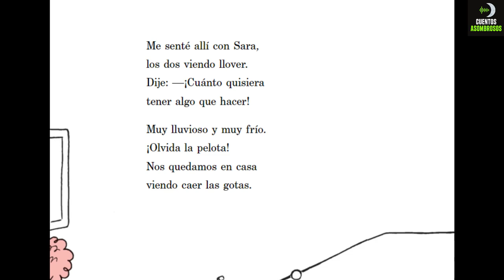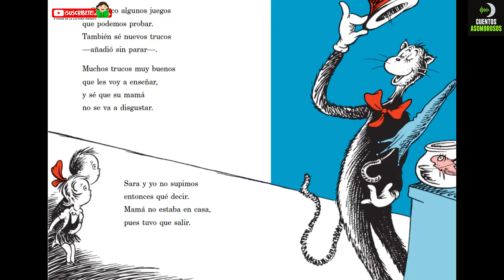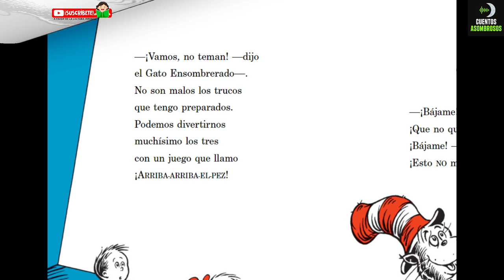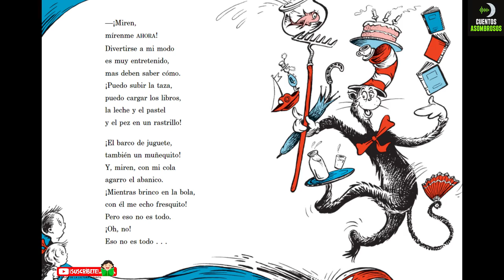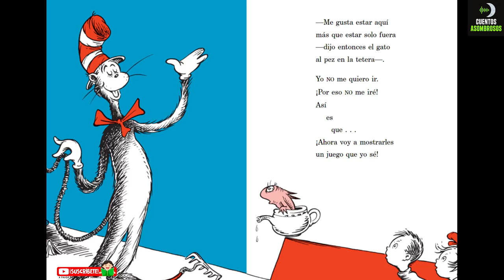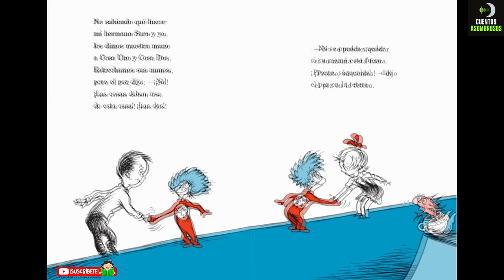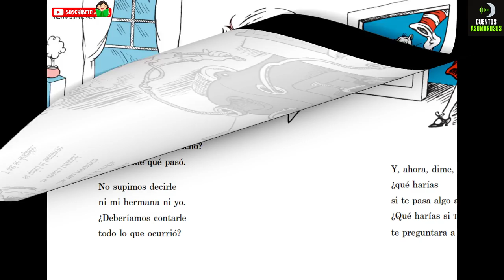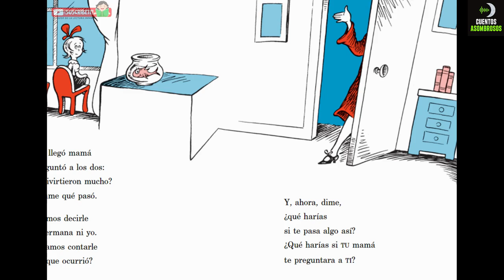El Gato Ensombrerado | Cuentos Para Dormir En Español Asombrosos Infantiles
El Gato Ensombrerado, (también conocido como El Gato Garabato, El Gato En El Sombrero o  El Gato Con Sombrero) es un libro infantil escrito por Dr. Seuss en 1957.
Seuss escribió el libro porque sentía que debería haber material más entretenido y divertido para los lectores principiantes. Desde un punto de vista literario, el libro es una proeza de habilidad, ya que mantiene a un vocabulario simple y cuenta una historia entretenida.
Un cuento infantil para leer en voz alta, editado en español y en forma de rima, no podrás dejarlo.

✅ Título del Cuento Infantil: El Gato Ensombrerado o El Gato en el Sombrero (en algunos países).
✅ Título Original: The Cat In The Hat
✅ Escrito e ilustrado por Theodor Geisel, conocido como Dr. Seuss

Si eres un autor o editor y deseas promover tu libro en este canal, escribe a . Si eres un autor o editor con los derechos de algún texto o imagen y no deseas aparecer en este canal gratuito de promoción a la lectura, escribe al mismo email y solicita la eliminación del video.